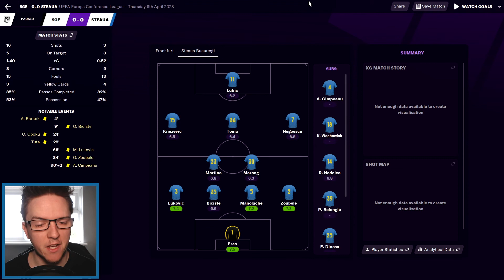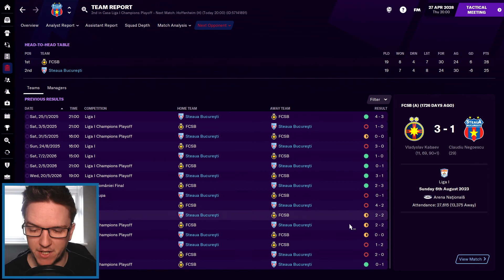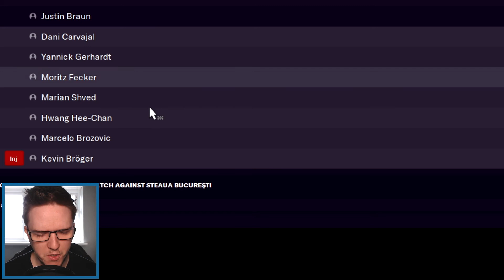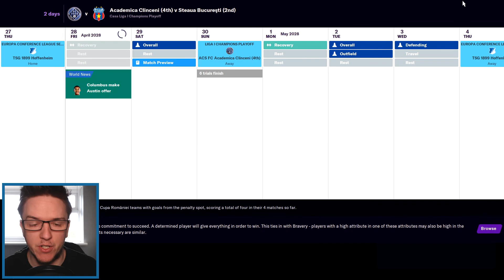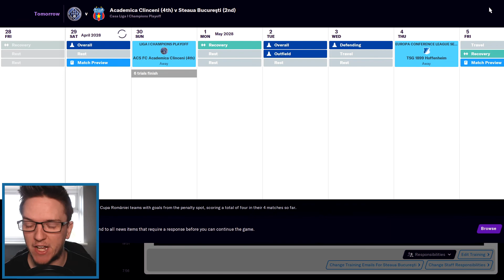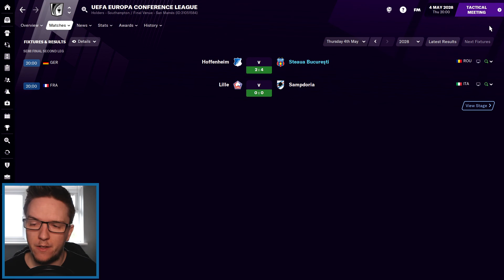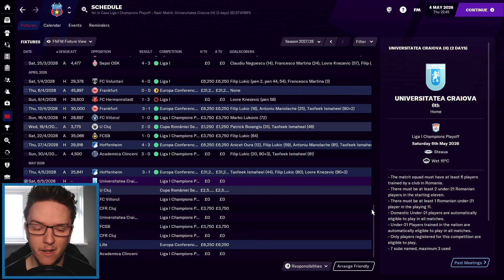FM21 STEAUA BUCHAREST | S8E11 | Hoff to the Final? | Football Manager 2021